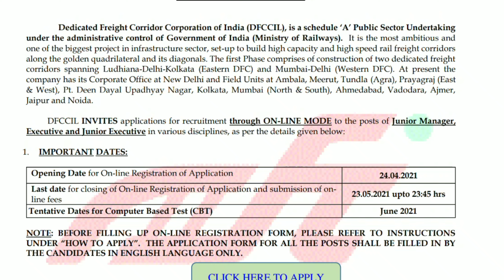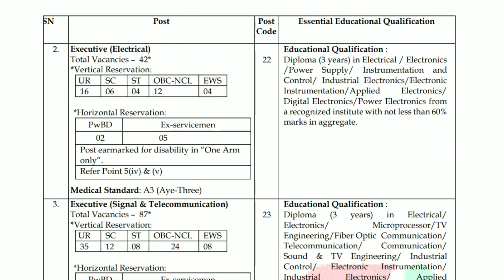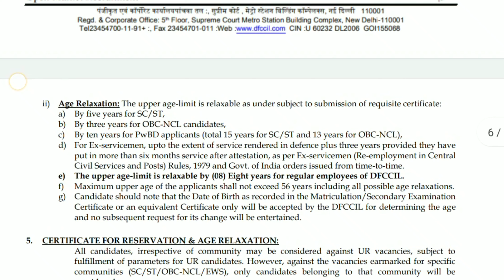இரயில்வே துறையில் வேலைவாய்ப்பு தமிழக ஆண் பெண் விண்ணப்பிக்கலாம் | Railway Notification 2021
Official Notification & Application From Link

Latest PowerCorporationJobs 2020